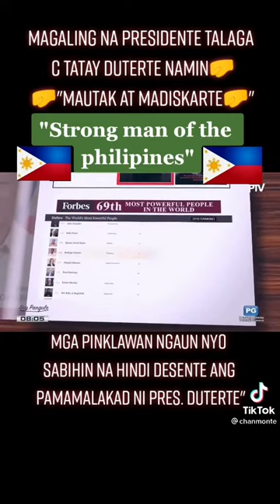STRONG MAN OF THE PHILIPPINES!